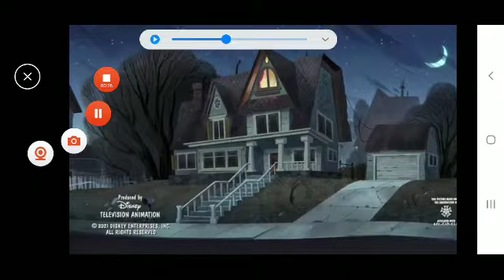all systems no end credits